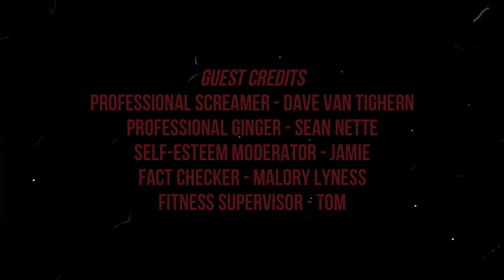Brent Plays with Himself: Dead Space | Part 3 WHY IS THERE ALWAYS A MORGUE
It's a horror game so you know what that means? We get to go to the morgue!